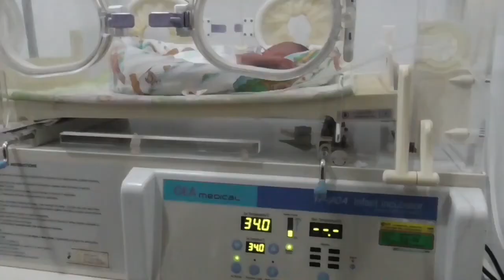PENEMUAN BAYI LAKI LAKI DI TERAS RUMAH